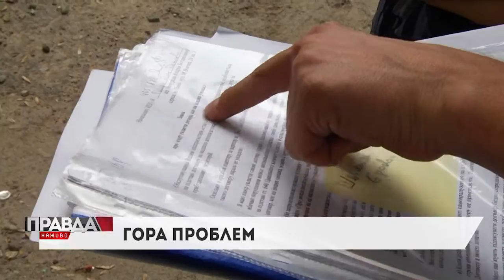У Львові руйнується житловий будинок: ЛКП не реагує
Будинок, який колись хотіли знести через будівництво метро, тепер  може завалитись сам. А все через недбальство ЛКП.  Стіни вкрились тріщинами, сходи погнили, однак на папері - споруда у доброму стані